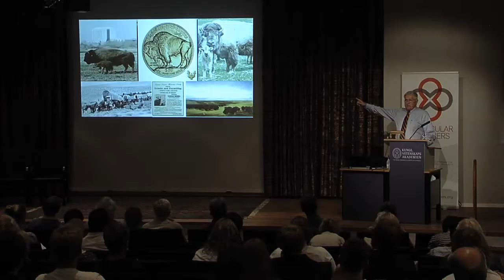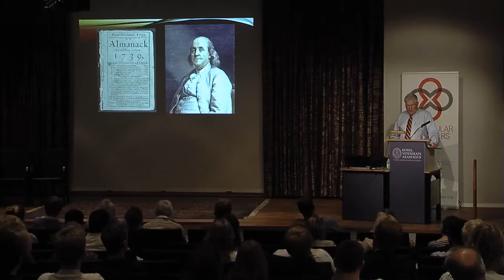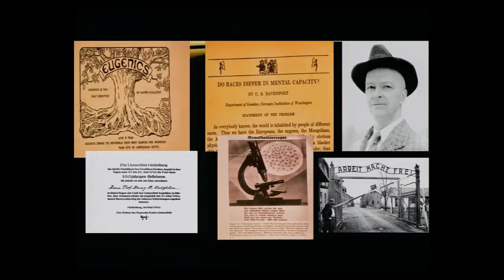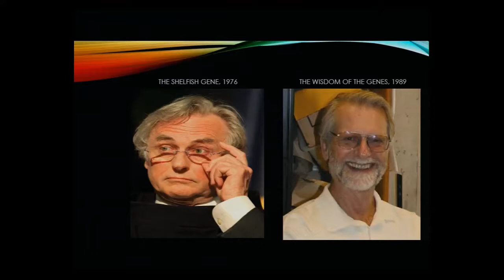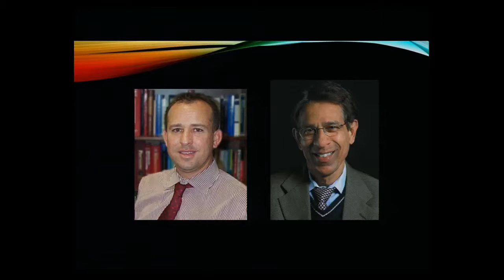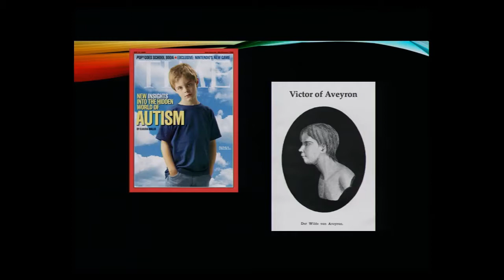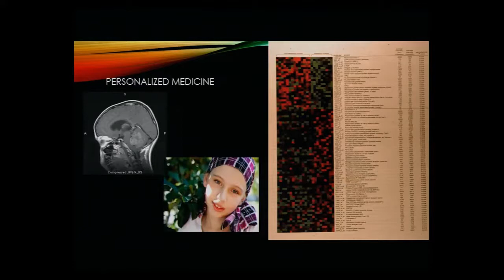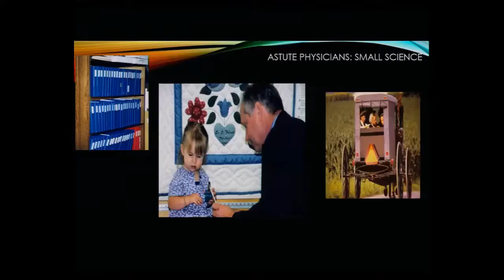Terry Sharrer: Molecular Inference of Wisdom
Terry Sharrer's lecture at the Molecular Frontiers Symposium at the Royal Swedish Academy of Sciences in Stockholm, Sweden, May 2014. The topic of the symposium was "The Brain: Achievements and Challenges". Check our YouTube channel for more exciting science videos!